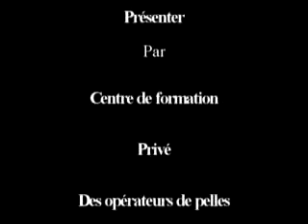CV video Kevin Morin 2013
Formation opérateur de pelle
Hiver - Printemps 2013